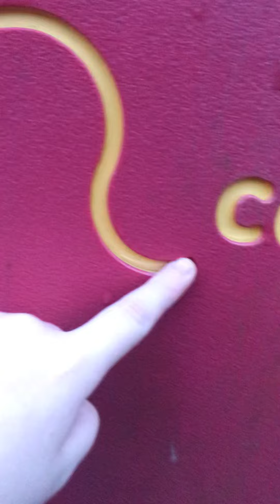Me on a walk to the park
Little walk from Oakfield Court and around by Sydenham Court and back to Granny & Grumpy’s. Kelso, Scottish Borders, Scotland, UK